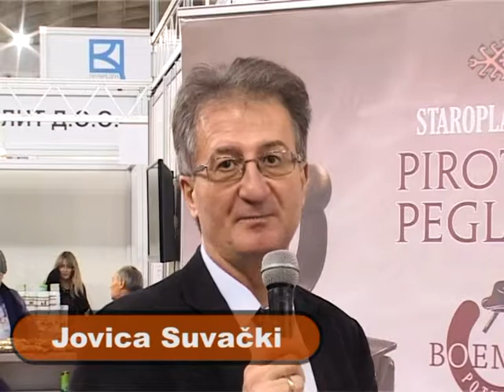Dalibor Tosic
Dalibor Tosic na Sajmu etno hrane i pica u Beogradu